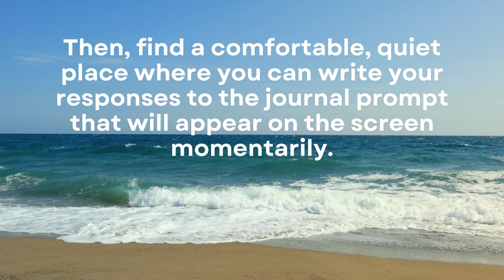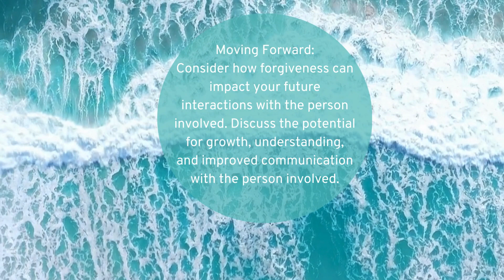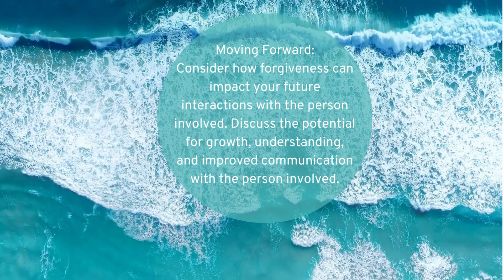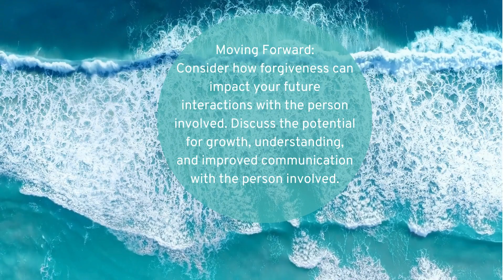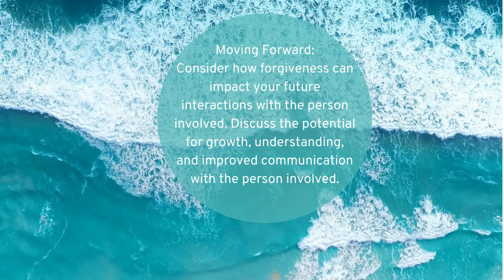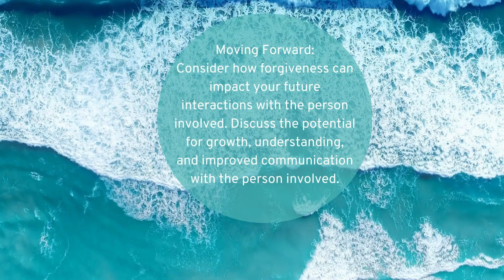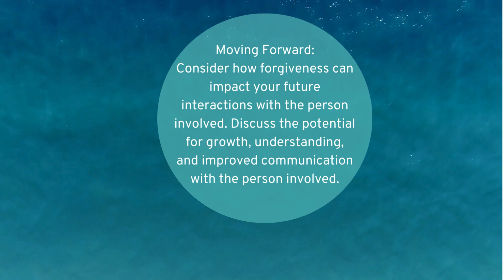How to Forgive Others🪴Journal Prompt 10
Want to practice forgiveness towards others? Immerse yourself in a quick, guided daily journal meditation for forgiving others!

In this calming session, we blend meditation with the practice of journaling to create a relaxing space for you. This video is designed to encourage and support you in your journey of forgiving others. Here's to self-discovery, self-improvement, and growth!

Move Forward: How to Forgive Others Daily Meditation🪴Journal Prompt 10. This is video 10 of 10 daily journal meditation prompts on the topic of forgiving others.

Use this video in a variety of ways:
☀️This video is great for personal use and would be a relaxing part of your morning routine.
😴 This video would be great as part of your bedtime routine.
🧠This video is good for the audio. Listen and meditate on the question without journaling.
👍This video is easy-to-use in group settings like group counseling sessions and/or classrooms!

00:00 Introduction
00:57 Journal Prompt Begins
06:45 Journal Prompt Ends
06:57 Visit Us